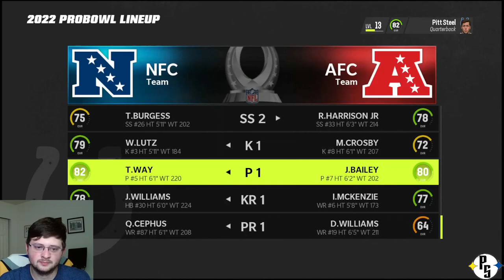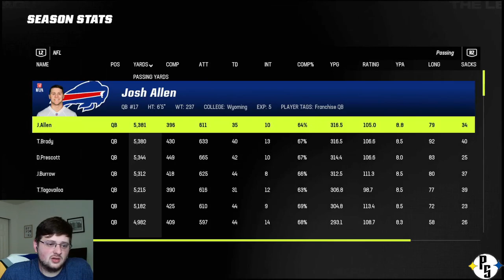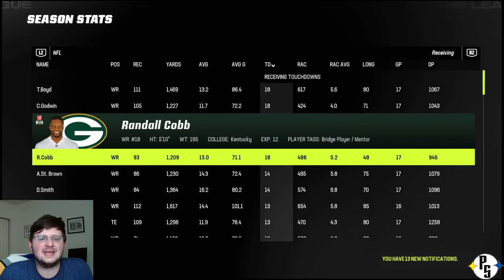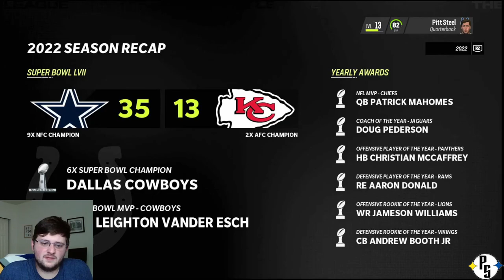100 Million Dollar Per Year QB! | Madden 23 Face of the Franchise Part 10